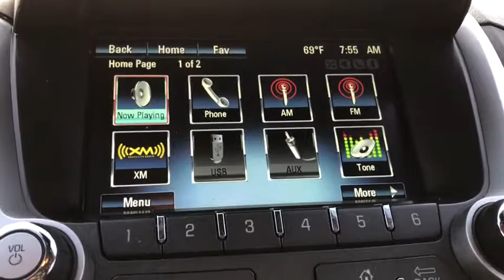2017 Chevrolet Equinox Corpus Christi, Kingsville, Alice, San Antonio, Robstown, TX B925477A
Summit White Used 2017 Chevrolet Equinox available in Robstown, Texas at Beck & Masten GMC Buick Coastal Bend. Servicing the Corpus Christi, Kingsville, Alice, San Antonio, TX area.